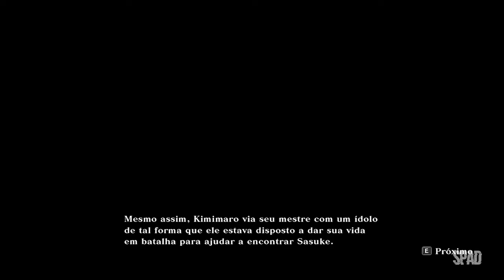NARUTO X BORUTO Ultimate Ninja STORM CONNECTIONS (Gameplay Dublado e Legendado em Português) #02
TÍTULO: NARUTO X BORUTO Ultimate Ninja STORM CONNECTIONS
GÊNERO: Ação, Aventura
DESENVOLVEDOR: CyberConnect2 Co., Ltd.
DISTRIBUIDORA: Bandai Namco Entertainment
DATA DE LANÇAMENTO: 16/nov./2023